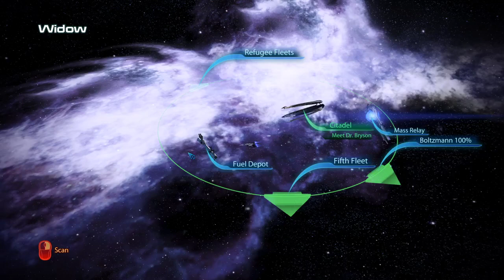Mass Effect 3 | Ep14 | Cerberus Abductions